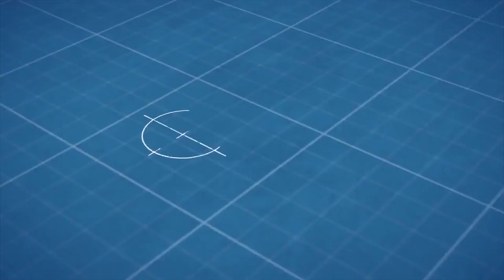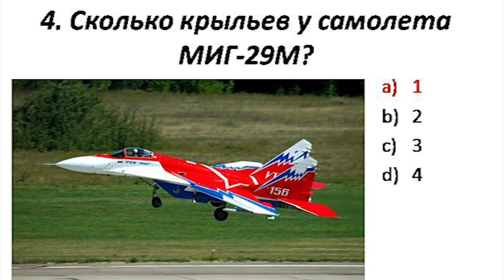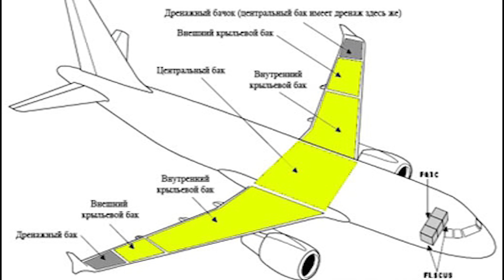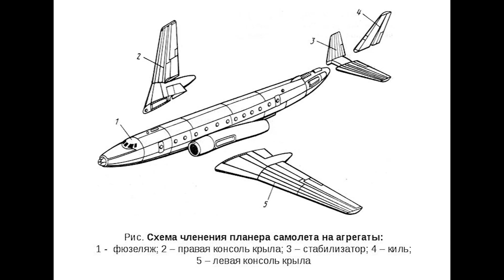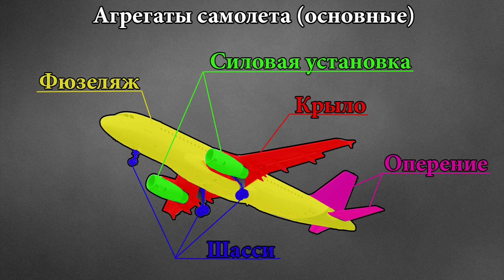Агрегаты самолета - Основы авиации #4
Сегодня Вы узнаете из каких основных частей состоит почти любой самолет. Небольшой интерактив в конце видео!